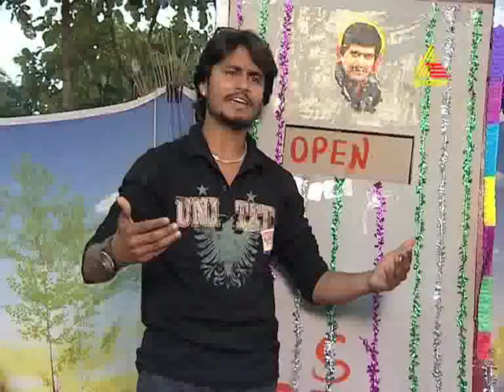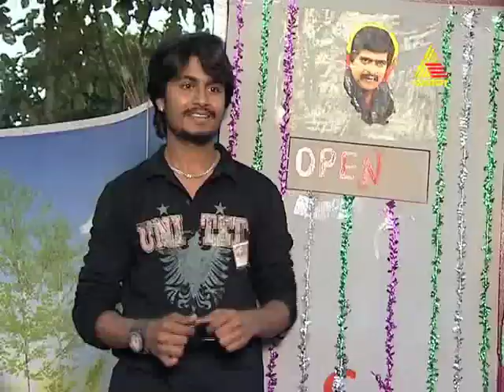paduvaralli paddegalu 14 12 2011 epi 184 part 2